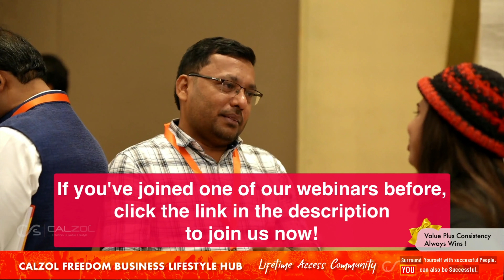In Just 30 Days, Shanavas Generated Rs. 250,000+ through Digital Leadership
The 10-Day Ultimate Video Creation Challenge FREE Access

Praveen Calvin
Freedom Digital Leadership & Automation Coach
Helping people achieve freedom by doing and sharing what they love.